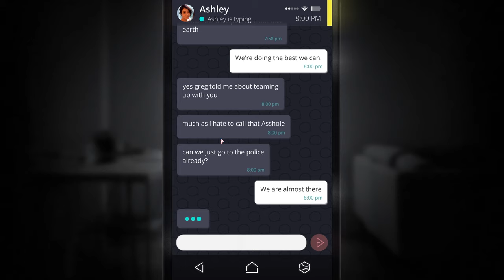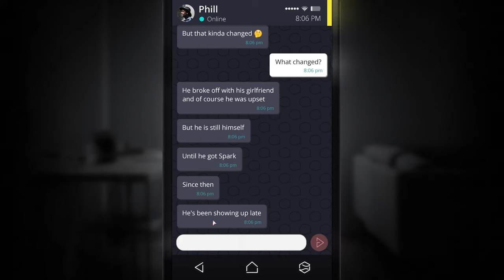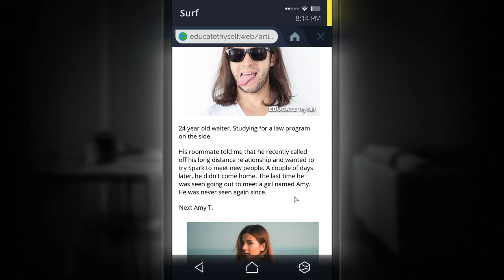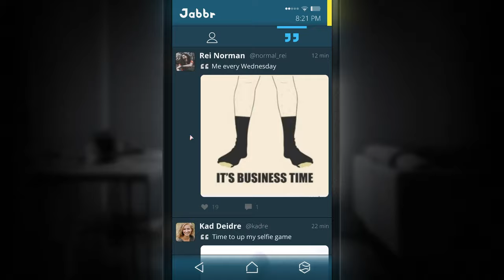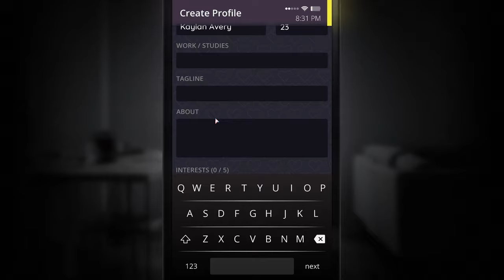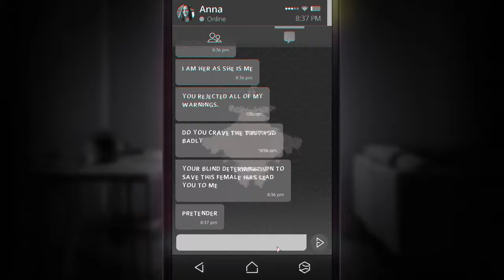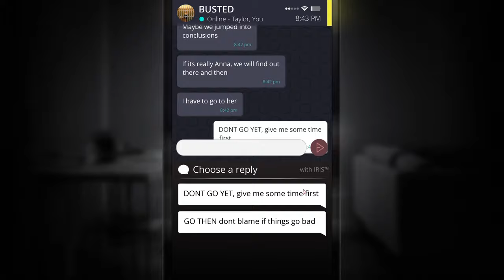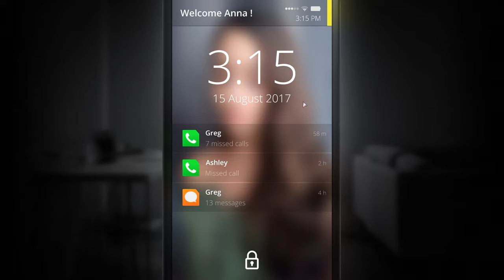Simulacra (Ep. 7 – Abandon All Hope)